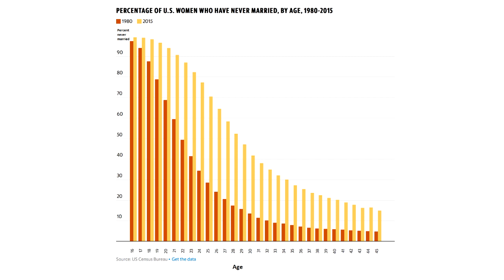Kevin Michael Grace -- The Nature of Relationships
Why do people get married and have kids?

Original livestream:
Trump: Calm down & enjoy the ride
(Tuesday 1st of January 2019)